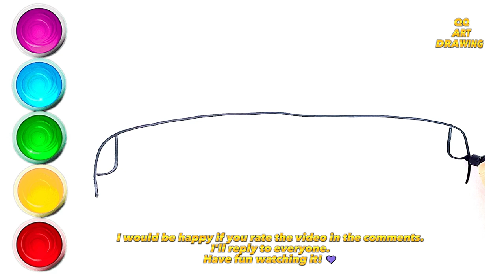✏️Learn to Draw Tutorial, How To Draw a Car, Flower and Girl 🚙🌺💃🏼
How to draw a convertible car? - it's easy and simple! take a piece of paper, markers, and paints and learn to draw one step at a time with me! Also in this video you will see an amazing coloring flower, with a beautiful girl and a healthy smiling avocado fruit!